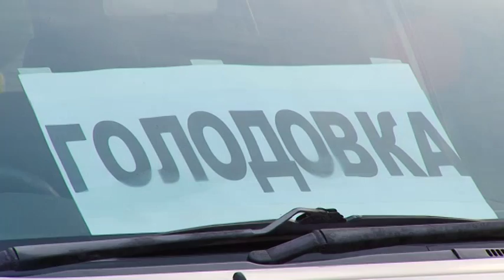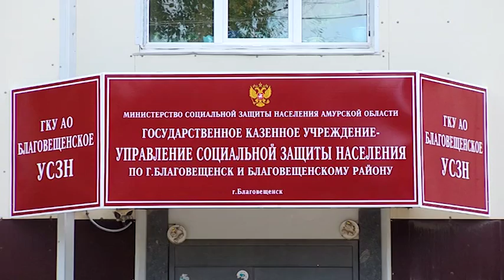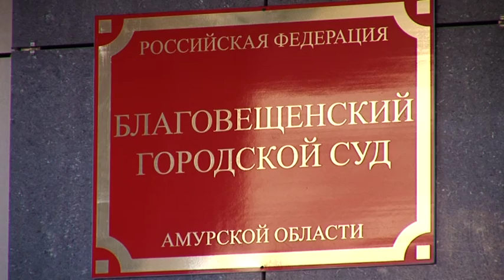Шесть благовещенцев устроили голодовку на площади перед ОКЦ